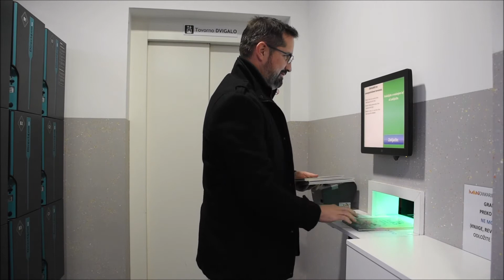Vračanje gradiva na knjigomatu v pritličju Kulturnega centra.